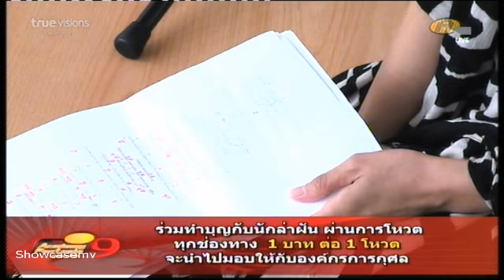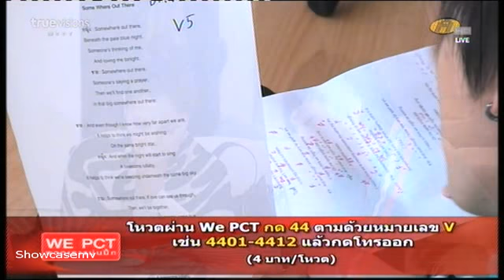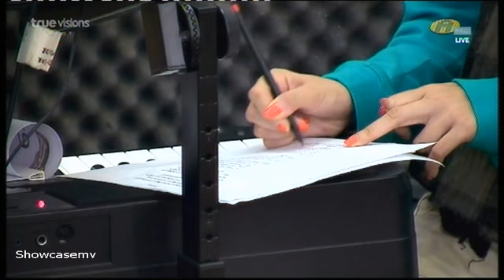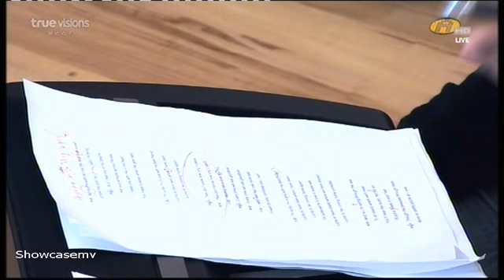เริ่ม Class Voice วันจันทร์ Week 9 ตอน 1-4